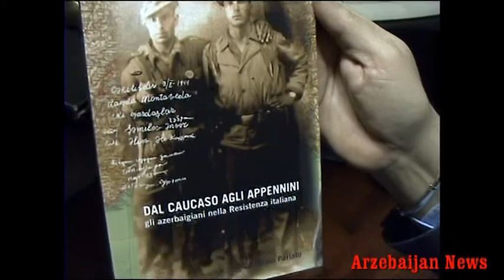Bergamo Presentazione libro "Dal Caucaso agli Appennini"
Comune di Bergamo - Presentazione del libro "Dal Caucaso agli Appennini. Gli Azerbaigiani nella Resistenza italiana", scritto dal prof. Michail Talalay - Sandro Teti Editore. Presenti l'Ambasciatore in Italia della Repubblica di Azerbaijan S.E. Vaqif Sadiqof, il sindaco di Bergamo Franco Tentorio, il vicesindaco di Alzano Lombardo (BG) Doriano Bendotti. Servizio curato da Giulia Macchi, riprese video di Francesco Montanino, montaggio di Patrizio Ferrabue.